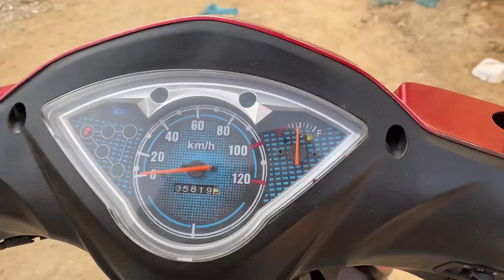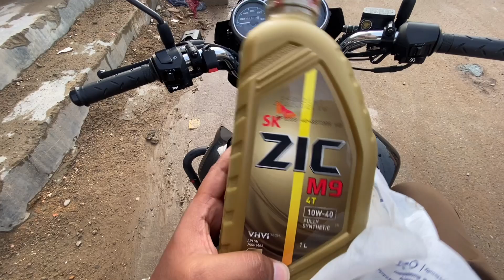Honda Cb150f Top Speed Test Latest Model | Super Power Scooty Vlog | CB150 Top Speed on Karachi Road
Honda CB150f Top Speed Check & Scooty Vlog

All rights are reserved to the artists
"Edit". The materials used in this video (audio) belongs to their respected owners!